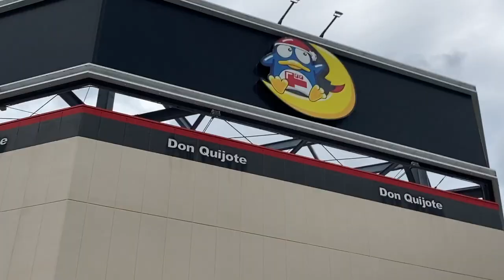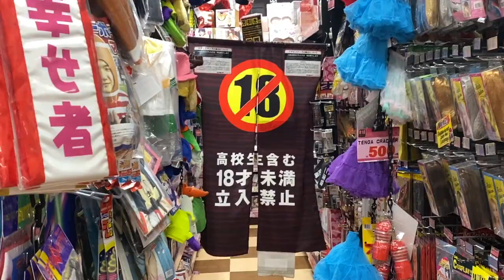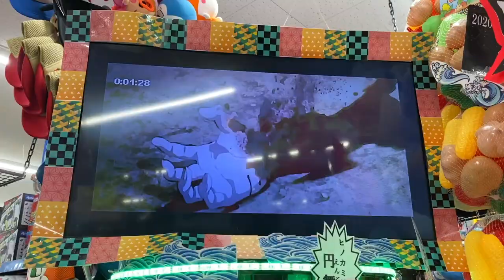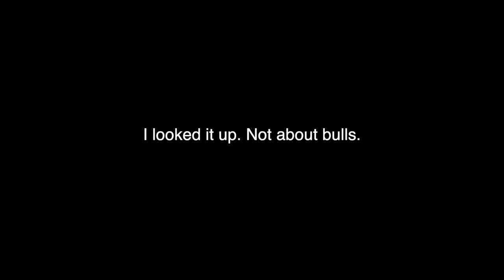I Went To Japan's Most Popular Variety Store (Don Quijote Tour)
Is this Japan's coolest store? In this video I went to, what I think is one of Japan's coolest variety stores, Don Quijote. When it comes to cool stores in Japan this is the one everyone seems to think of. If you haven't heard of it, it's a store in Japan that sells everything. (Like a much much more fun version of Walmart). I'll tour every aisle and show you all the cool stuff they sell hopefully inspiring you to visit Japan one day if you haven't already. This particular Don Quijote is in Awase in Okinawa Japan.